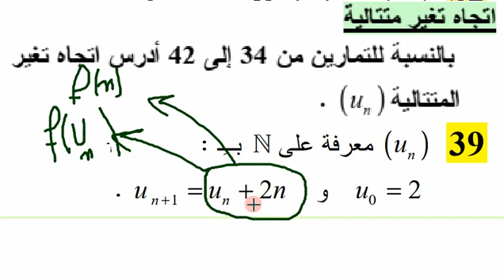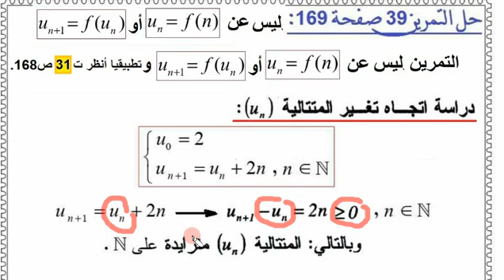ثانية ثانوي علوم تجريبية الرياضيات بالفيديو ، حل التمرين 39 صفحة 169